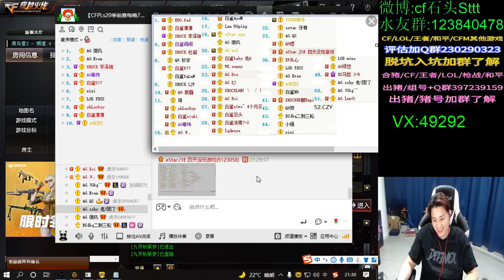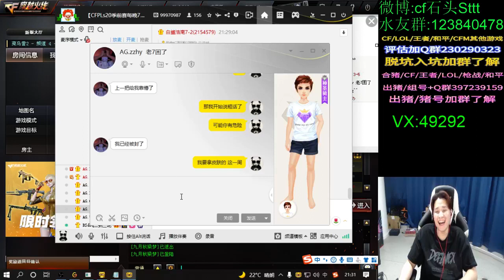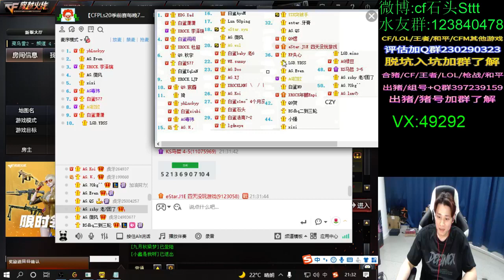the General Department will attract attention like that, do you know - Cardwell Hughes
Cardwell Hughes
the General Department will attract attention like that, do you know